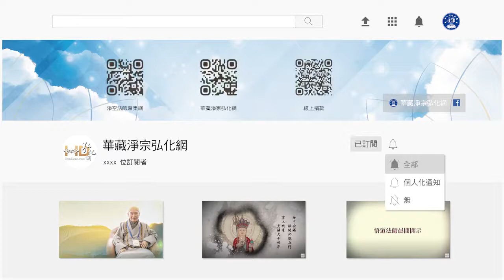法音普薰集（粵語配音） 237什麼「念咒」可以治病？